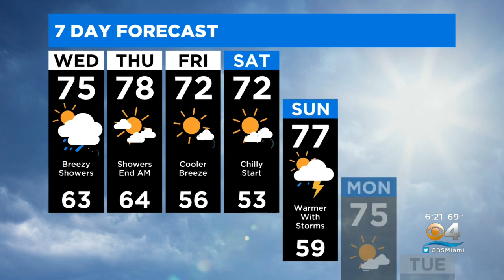CBSMiami.com Weather 1-11-22 6PM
CBS4 Meteorologist Dave Warren has your Tuesday weather forecast.